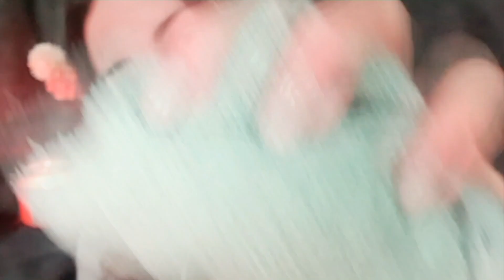ASMR Spanish/Español - Masaje Facial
Lluvia de besos, Manila